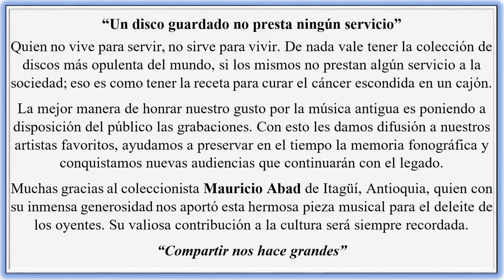DOÑA MANUELA - LOS TITIRIBISEÑOS - Paseo (Ines Valencia - J. Echavarria) © ℗ 1954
Título: DOÑA MANUELA
Intérprete: LOS TITIRIBISEÑOS
Ritmo: Paseo
Autor: Ines Valencia - J. Echavarria